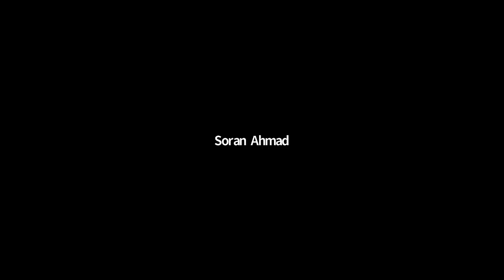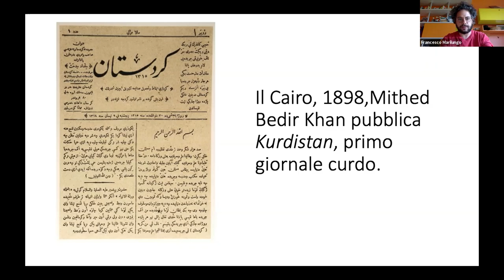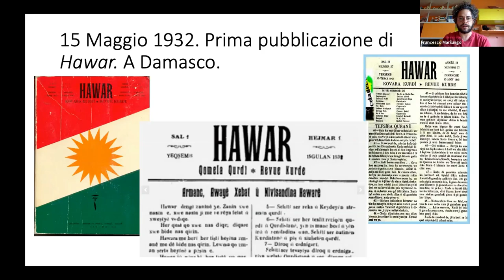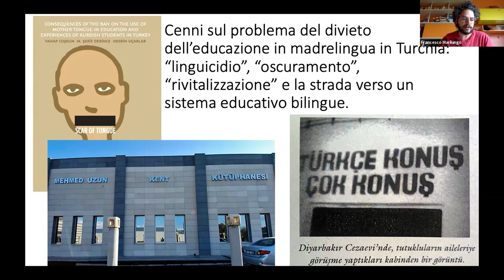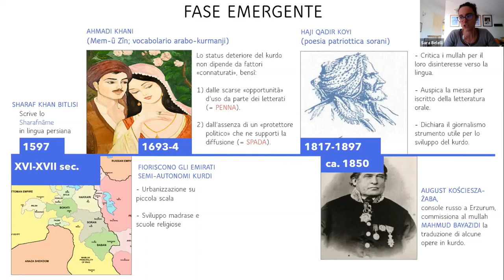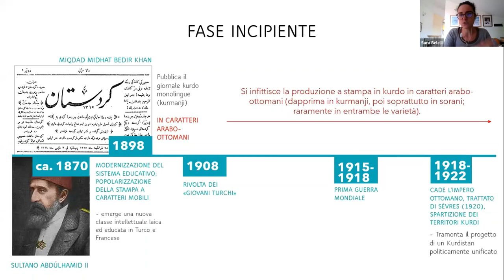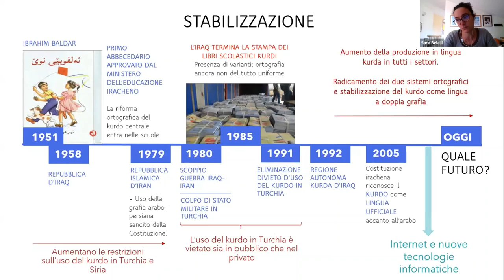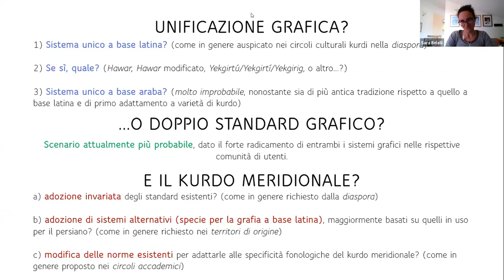Convegno "La lingua kurda tra passato e presente"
22 maggio 2021

Lingua ed educazione scolastica in lingua madre,
tema di cruciale importanza all’interno della “Questione kurda”